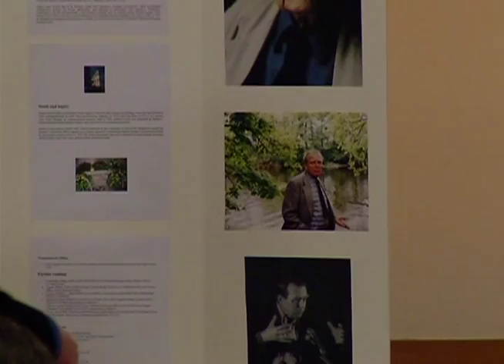Czeslaw Milosz (1911-2004): A Centenary Celebration of the Poetry of UC Berkeley's Nobel Laureate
Featured Readers: Adam Zagajewski, Mark Danner, Jessica Fisher, Linda Gregg, Robert Hass, Brenda Hillman, Charles Legere, Tony Lin, Jane Hirshfield, C.S. Giscombe, John Shoptaw, Alexis Ramos, Luba Golburt.